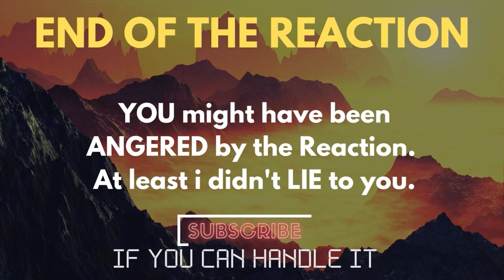BEST LED ZEPPELIN SONG? - Puff Daddy - Come With Me (Album Version) Reaction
Reacting to Puff Daddy - Come With Me (Album Version)
ALL MY CONTENT IN ONE PLACE :